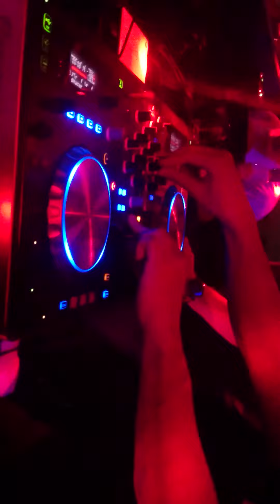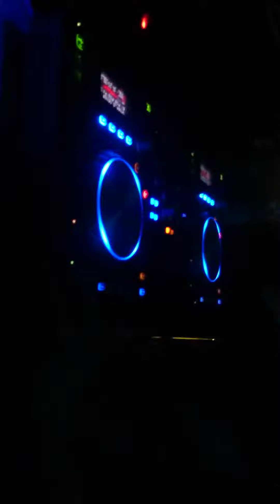Torro live @ Fąfer B DAY PARTY 2016 KL90 Poznań